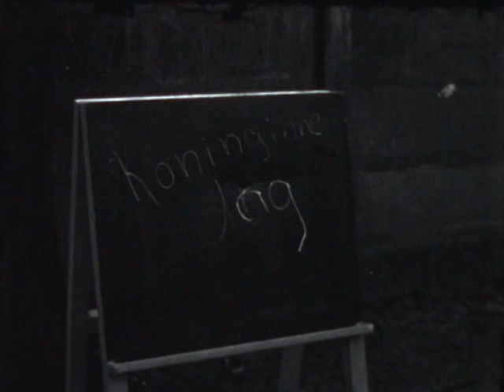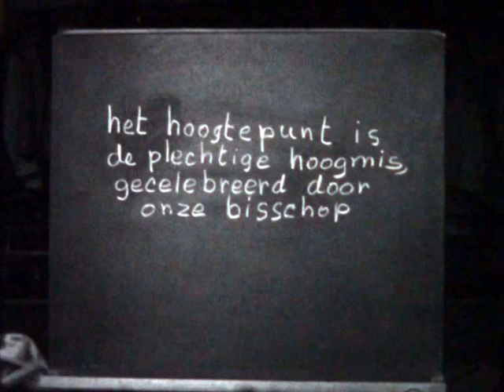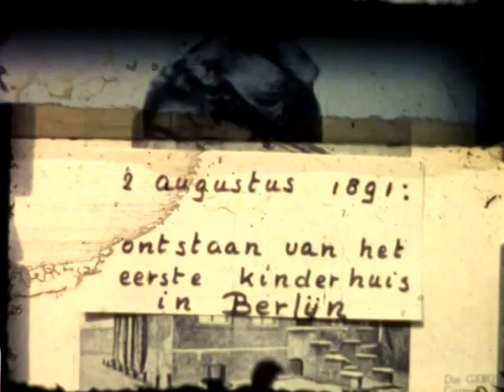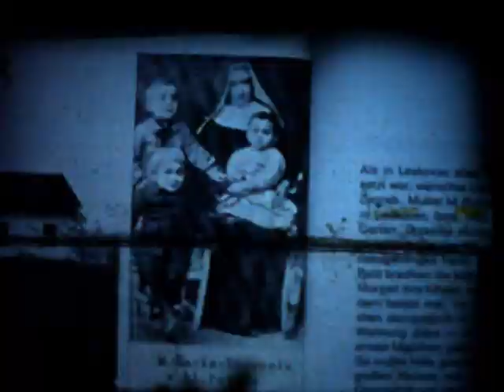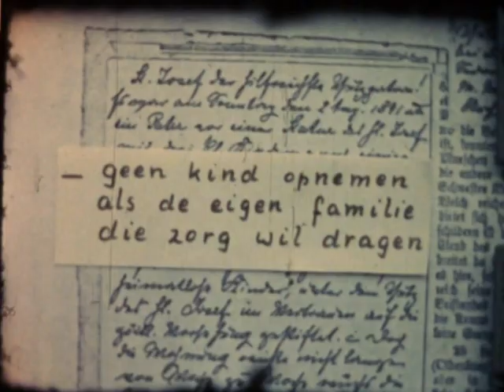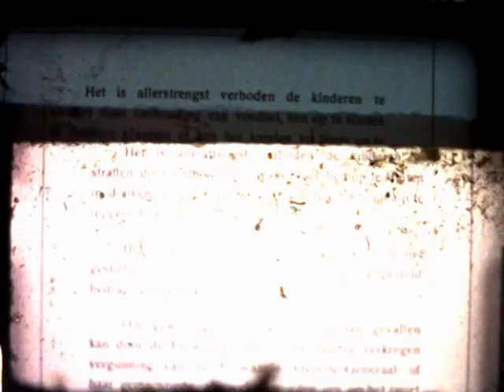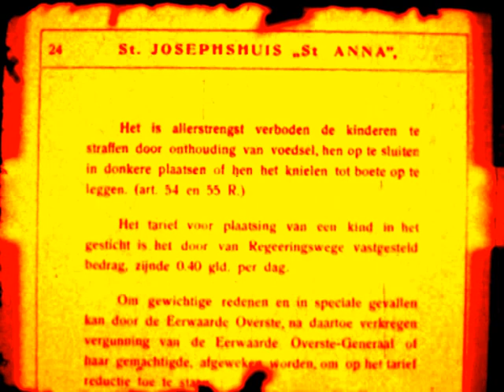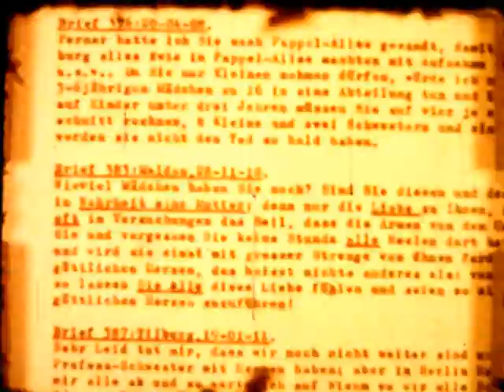Maria Goretti in de jaren '50, Tilburg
Voorbereidingen voor driekoningen, carnaval vieren op de speelplaats, spelen in de sneeuw, "als een moeder zijn": non leest kinderen voor;  beelden van het "familiesysteem: kinderen netjes gekleed aan tafel; kinderen zorgen voor elkaar, hebben eigen kleding en andere regels van het huis
Collectie Regionaal Archief Tilburg D0217 (deel II) 2